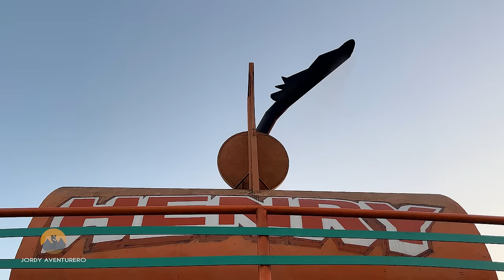Navegando en una GIGANTESCA LANCHA por el PULMÓN DEL MUNDO, (Parte 1) | Jordy Aventurero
En el corazón de la selva amazónica peruana, existe una importante ruta comercial que recorre los majestuosos y serpenteantes ríos, Ucayali y Amazonas, el cual conecta las ciudades de Pucallpa e Iquitos,
es así que decidí conocerlo y embarcarme en un emocionante viaje de 6 días, donde nos sumergiremos en la exuberante belleza
de la selva amazónica, cada día será una nueva aventura, desde probar la comida exótica local, hasta enfrentar las imponentes lluvias tropicales que nos recordarán la inmensidad de la naturaleza, también exploraremos y compartiremos momentos inolvidables dentro de una gran lancha que yo lo llamaria el titanic de la amazonía.

💥APOYOS AL CANAL:
Por tu donación aparecerás en los créditos del siguiente video, muchas gracias!